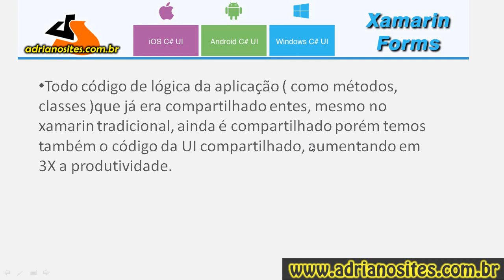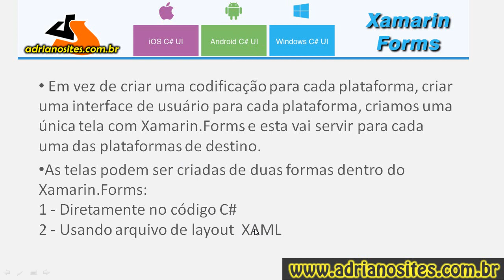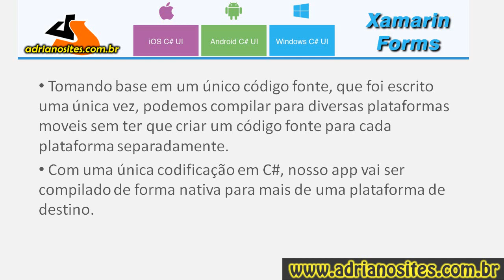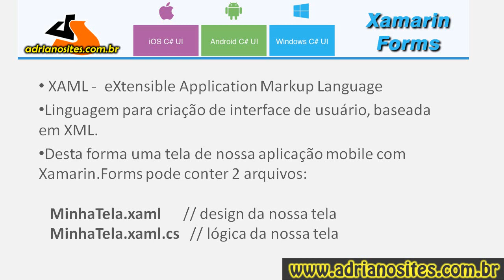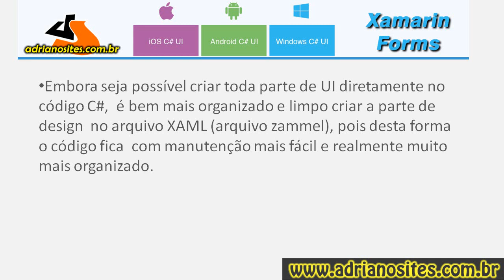Criando app Mobile com Xamarin.Forms aula4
Curso de criação de aplicativos mobile usando C#
Curso de criação de aplicativos com xamarin forms no visual studio

Xamarin
xamarin forms